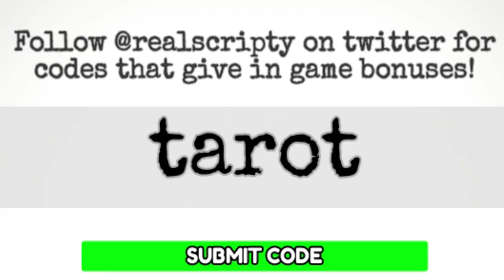✅NUEVO CÓDIGO activo de ❄️BLAIR ❄️Phasmophobia en Roblox ❄️ Roblox 2023❄️ EMiLiOR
🟢 ❄️❄️BLAIR❄️❄️

CÓDIGOS publicados en el VÍDEO:

santa2023 – Redeem code for 750 in game cash (NEW)

Únete a La Tropa de EMiLiOR